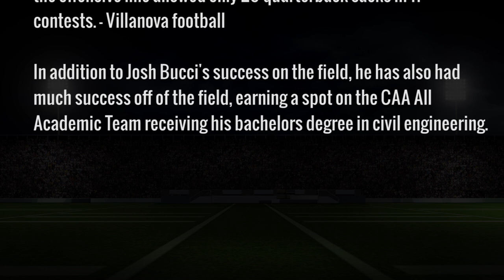2013 Josh Bucci Football Highlight Film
Josh was a 4 year starter at Right Guard and Right Tackle for Villanova.